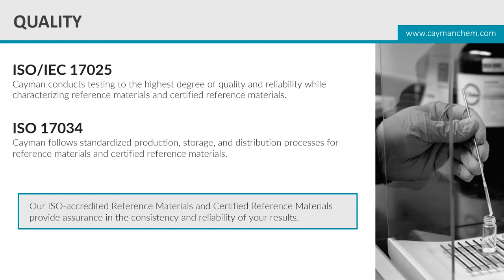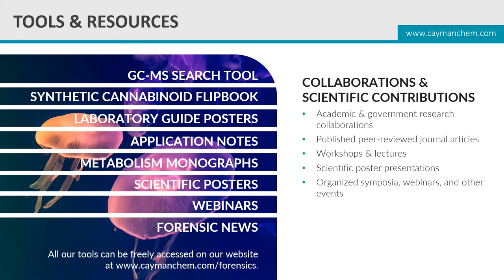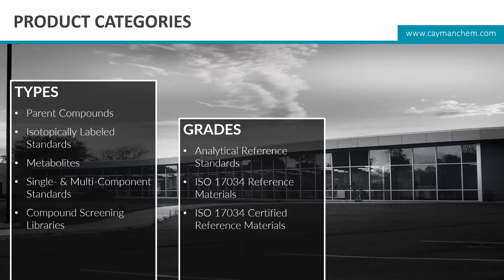Forensic Chemistry and Toxicology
Cayman Chemical has become a leader in the field of designer drugs by providing high-purity reference standards to federally licensed laboratories and qualified academic research institutions for forensic analysis.  Learn more about our analytical reference standards, tools and resources, and services available for the forensic community.